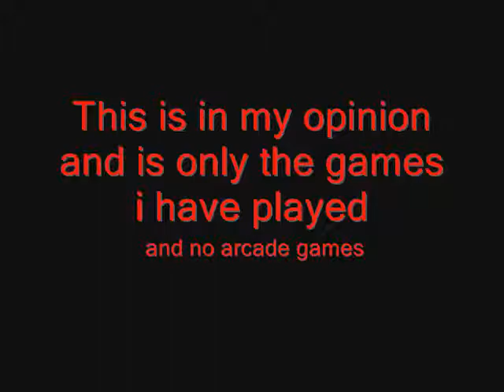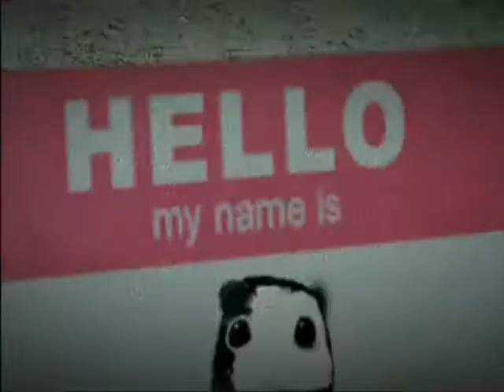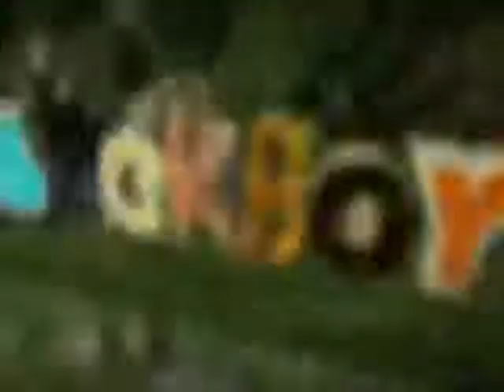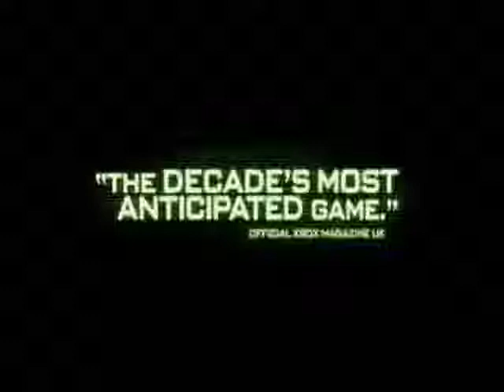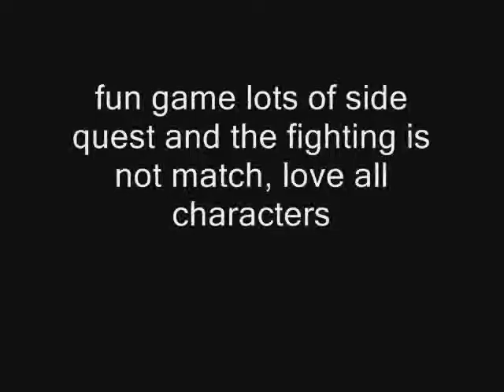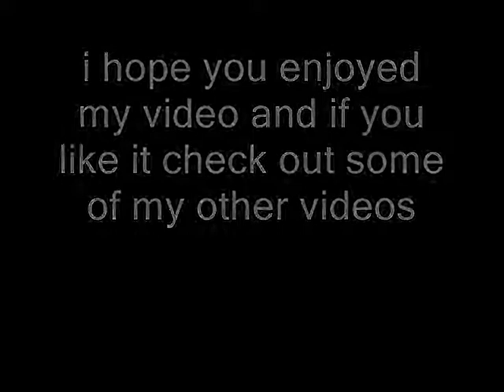Top 25 PS3 Games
these are my faviourte games i based this list on games i have played so do not correct me of a game thats not on this list that you like this was made in 2012